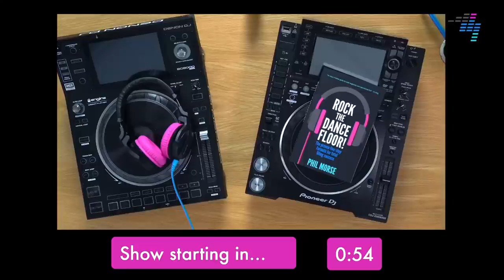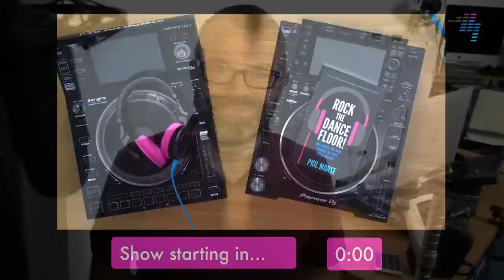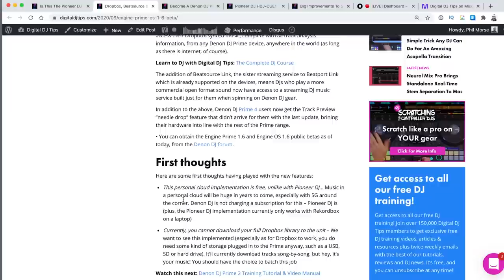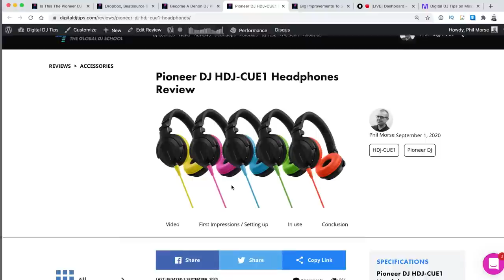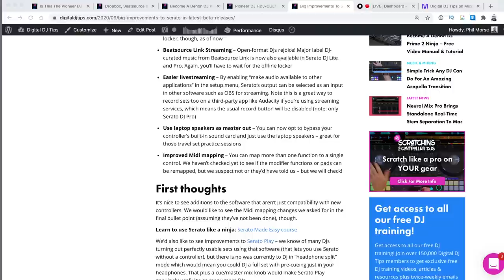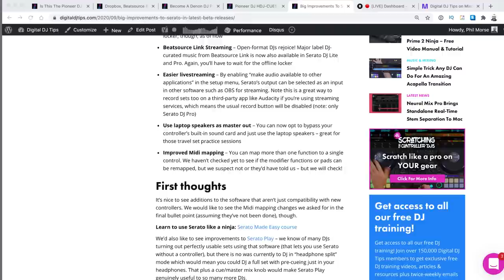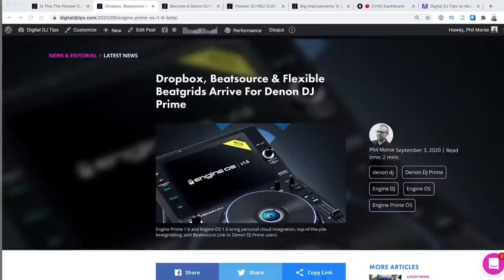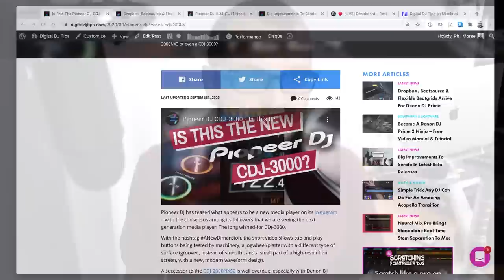New Pioneer Gear, New Denon Software, New Serato Features... Thursday Q&A Live!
Join Phil Morse for another Thursday Q&A Live. Chat about all that's going on in the DJ world, ask any questions you have about your own DJing - we're here to help!